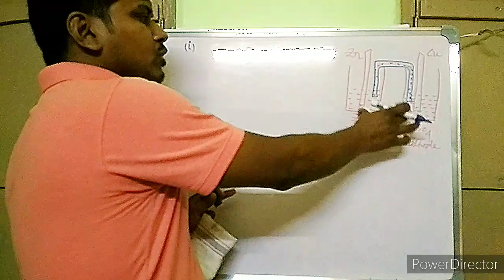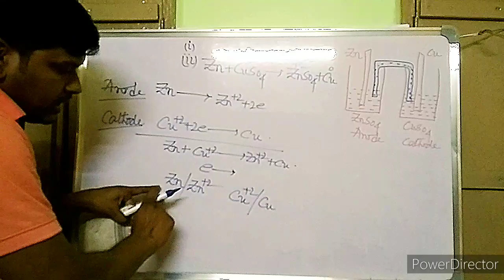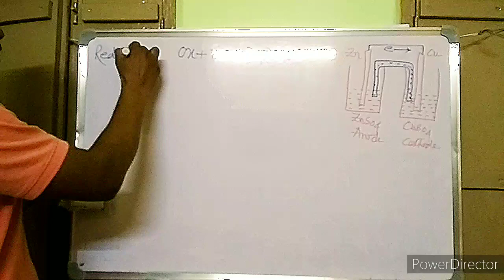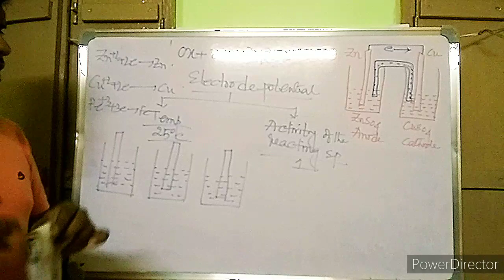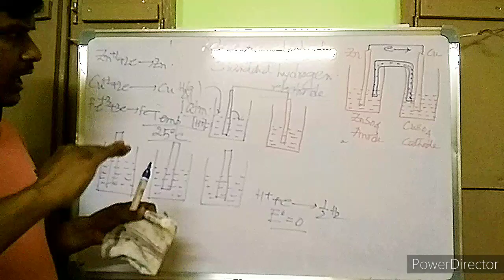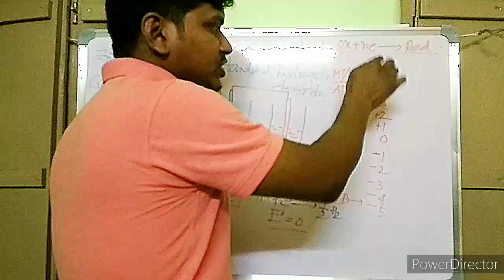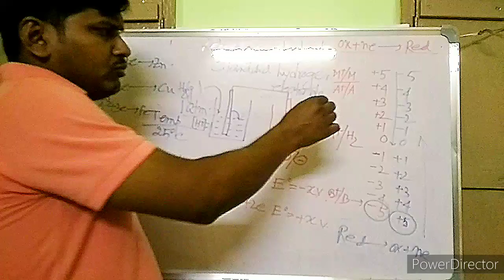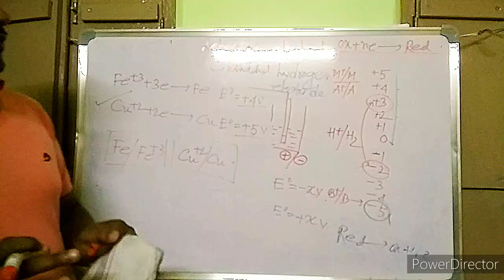Electrochemistry class 2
How to construct a galvanic cell(concept of standard electrode potential,standard hydrogen electrode,electrochemical series)